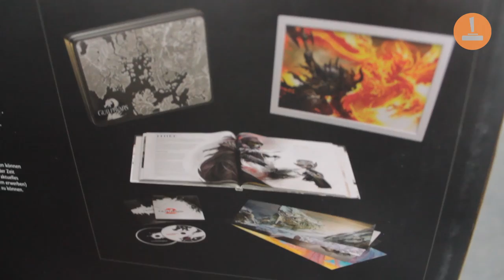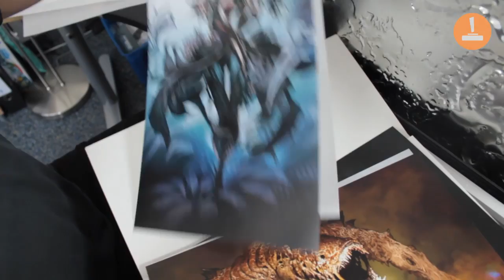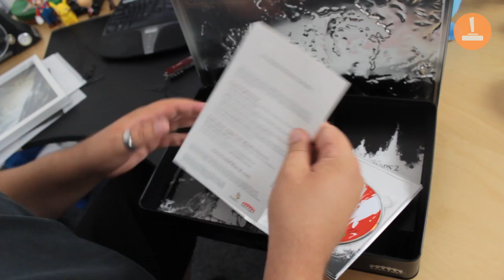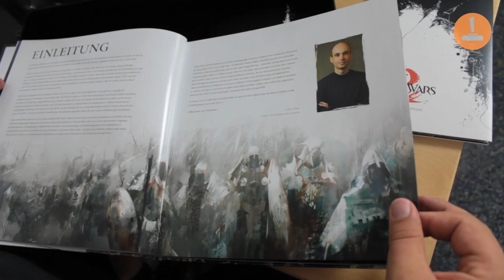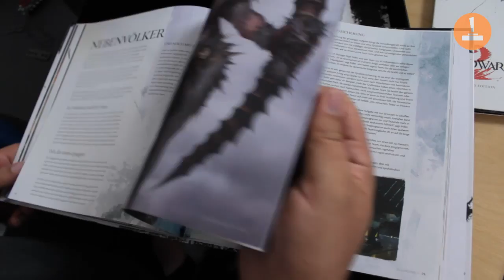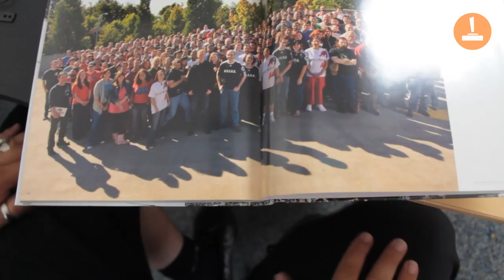Uffruppe #62 - Guild Wars 2 Collector's Edition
Viele von euch haben lange darauf gewartet und Onkel Jo hat sie einfach schon zwei Tage vor dem Erscheinungstermin am 25. August für euch auf dem Schreibtisch stehen: Die Collector's Edition von Guild Wars 2! Und die hat es wirklich in sich.

Zuerst fällt natürlich die 25 Zentimeter hohe Figur des Charr-Helden Rytlock ins Auge. Darunter verbirgt sich noch eine große Metallkiste mit einem 112-seitigen Buch zur Entstehung von Guild Wars, ein Bilderrahmen für 5 Kunstdrucke, eine CD mit den besten Stücken der Spielmusik und natürlich das Spiel selbst. Ihr solltet diese XL-Folge von Uffruppe besser nicht verpassen.